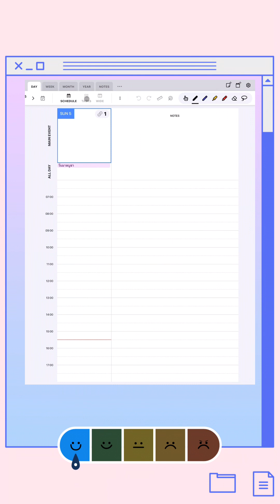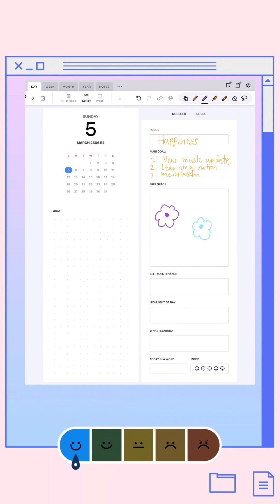Plan Smarter, Not Harder with Pencil Planner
Are you tired of using boring, plain planners? Say hello to Pencil Planner - the ultimate digital planner that combines the convenience of technology with the beauty of a hand-drawn planner. With its user-friendly interface and customizable templates, you can easily schedule your daily tasks, jot down notes, and track your progress all in one place. Whether you're a student, professional, or just someone who loves to stay organized, Pencil Planner is the perfect app for you.